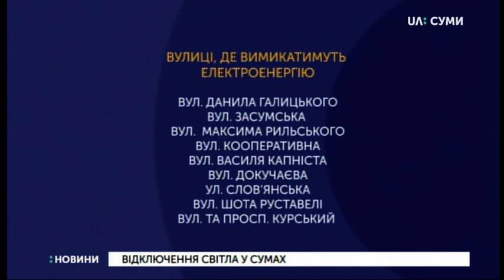19.06.2019. Новини. 13:30